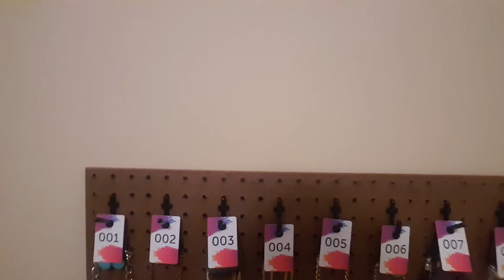RHOA: S10 Ep16